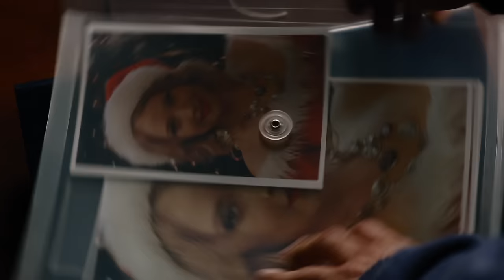A Christmas Kiss II - Official Trailer - MarVista Entertainment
This Christmas, expect the unexpected.

Jenna Kingston didn’t expect to be swept off her feet, but when a handsome stranger encounters her in the elevator and notices the mistletoe hanging above them, sparks fly as he leans in for a kiss. There’s just one problem: this man is Cooper Montgomery, a playboy who happens to be part owner of the company for which Jenna works. Convinced that Cooper is insincere, Jenna rebuffs his advances. Can he turn a new leaf, or will Jenna get her heart broken just before the holidays?

Cast: Elisabeth Harnois, Adam Mayfield, Elisabeth Rohm, and Lola Glaudini.